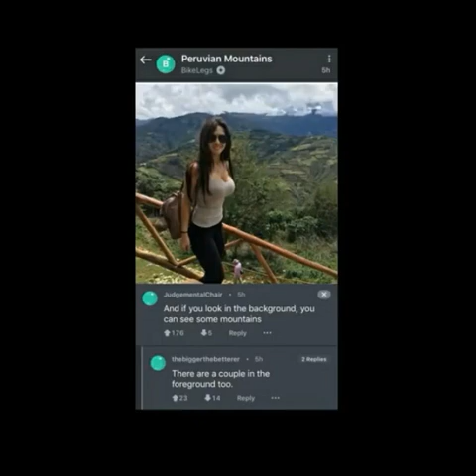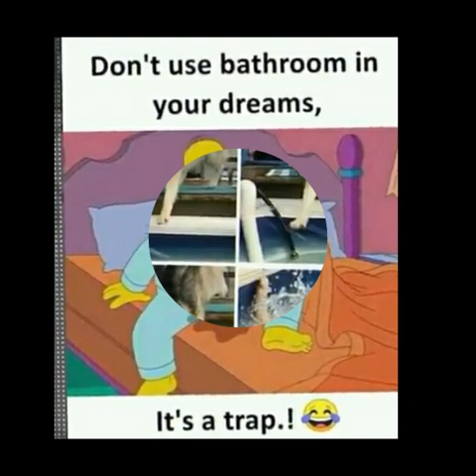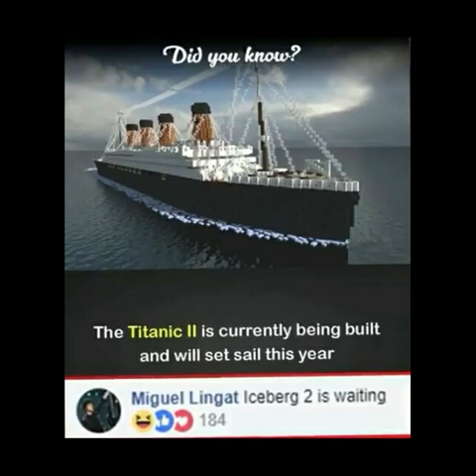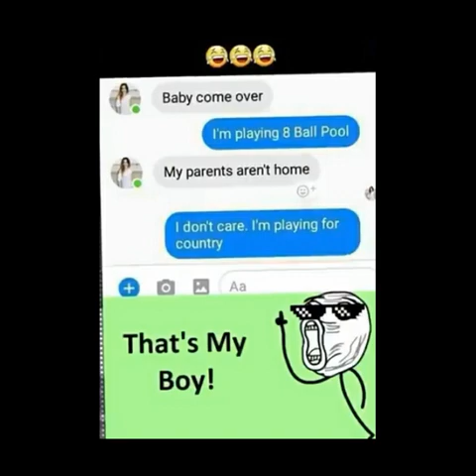Sexy and dirty pics that makes your mind dirty ll 😂😂😂